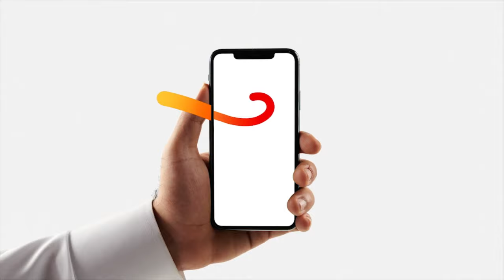واكب التطوُّر مع الشيك الإلكتروني - بنفت بحرين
رحب بالتطوُّر وتجنب الأوراق، المخاطرات والطوابير
واكب التطوُّر مع الشيك الإلكتروني
  لأن الأفضل .. أفضل
الأفراد: يرجى استخدام بنفت بي
الشركات: يرجى زيارة البنك الذي تتعامل معه للتسجيل